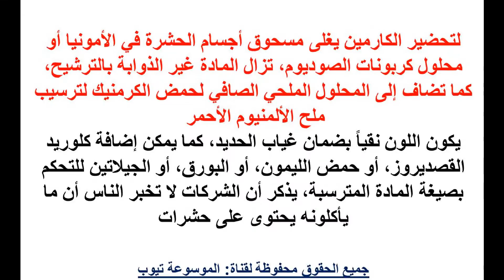حشرة نأكلها يوميا ولا نشعر بها ماهي معلومات هامة تعرف الان على حشرة نأكلها يوميا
حشرة  نأكلها يوميا ولا نشعر بها  ماهي معلومات هامة تعرف الان على حشرة  نأكلها يومياتعرف الان من خلال الفيديو واحصل على المعلومات كاملة تعرف الان